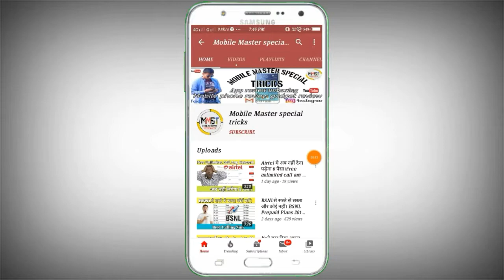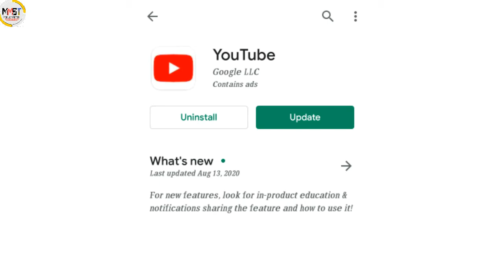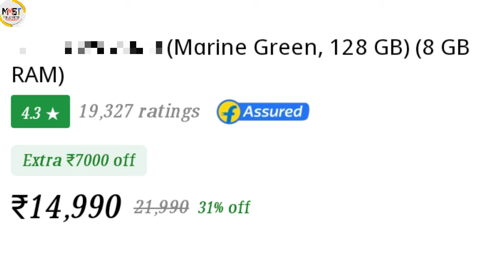नया Phone लेते वक्त रखें इन बातों का ध्यान | Phone buy Tips and trick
Content cover.

my setup.